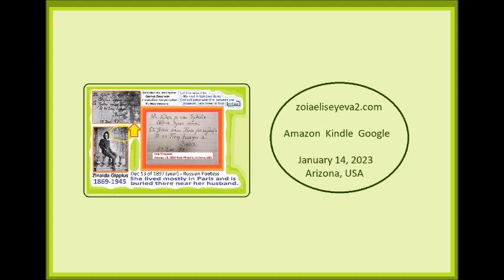Zinaida Gippius Russian Poetess English Language Lecture Jan 14 2023